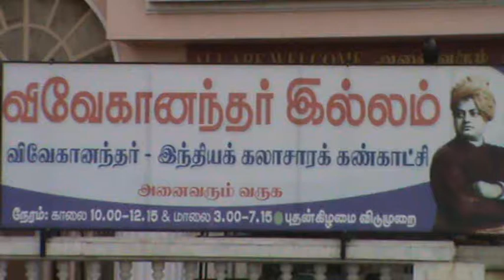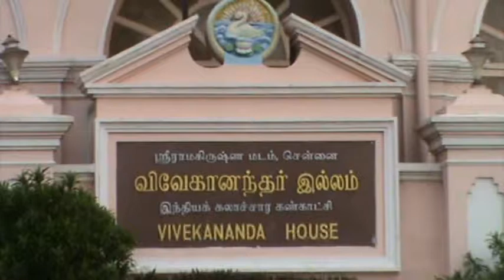Swami Vivekananda House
Vivekananda House, also known as Ice House, is a shrine and target of pilgrimage for the admirers of Swami Vivekananda. It is in this house that Swami Vivekananda stayed for six weeks in 1900. Built way back in 1877 or much earlier, the two-story house is a masterpiece of Victorian architecture with its characteristic designs of sunburst and gabled roof. The bedroom where Vivekananda stayed, lived and slept is now a safe haven for meditation. One can respectfully see the table at which he dined, placed downstairs near the fireplace. Devotees can stroll through the kitchen where he cooked his simple food, the parlor where he spoke and the garden where he frequently played with the children. These physical reminders of the life of Swami Vivekananda revive the great principles for which he stood all along his life.